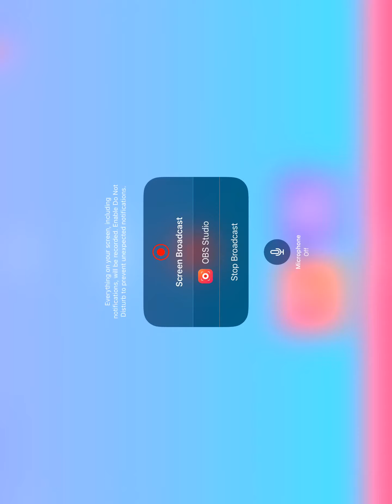Where I’m at now (Warning screen crooked) Music cut at 2:39 for some reason